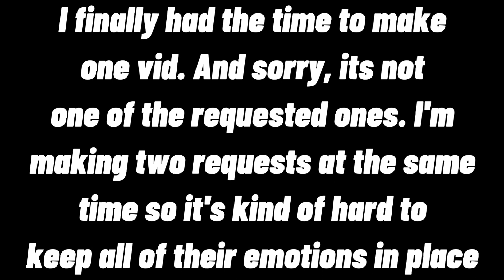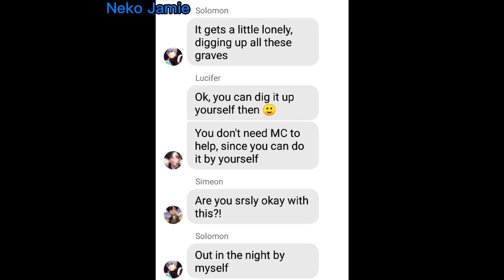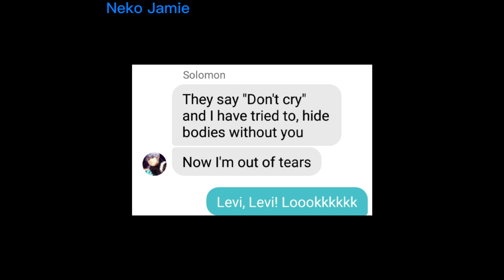Obey Me || Will you help me hide a body? (prank?)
Welcome to the description! Here I will tell you warnings, links, apps, and also a fqna of Neko Jamie and her channel!

🔥Warnings: none
🔥Links:
Discord server:
Other Channel: {xXGacha JulieXx}

🔥Stuff I used on making my videos
Apps:
🔹Capcut (for editing)
🔹Fakechat (for making text stories)
Objects:
🔹An android phone (Huawei)
🔹My hands 😔

🔥Fast QnA:
Real name: Julie
Age: secret
Sex: Female

🔥Little qna about my channel
🔺When do I post vids:
When I want to or when I have motivation, I also try to post atleast twice a week
🔺Do I accept requests?: Sometimes. If I saw your request and got an idea or a story to go along with it. I'll accept it. If I don't. Then I'm sorry.
🔺What happened to the old requests? Why haven't you made it yet?:
If I haven't done your request it means I might have forgot about it or I'm still finding the story or motivation to make it. I'm sorry if I promised something but I still haven't done it. It's because I'm a student. I have a small amount of time to make videos.

If you make any videos related to me or my channel please use the hasthtag...

Thank you for reading and enjoy this channel!